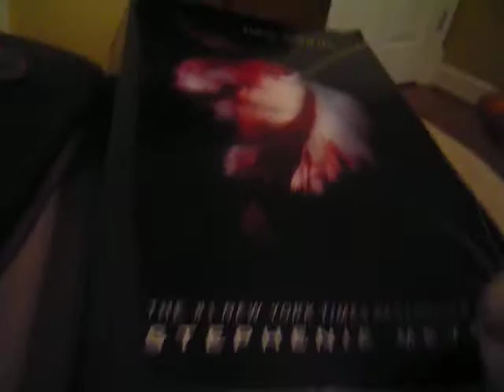Cat being sweet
Molly being really sweet cuz I just got back home and I wuz really busy and she wanted to distract me from doing my work! The song playng is "Too little too late" by Jojo and it wuz playing from my pink iPod.That was the first video when she meows.And, during the vid, doesn't it look like she wanted dto read the book? I was reading New Moon and I love it.After I finished the vid, she wuz even more sweet!